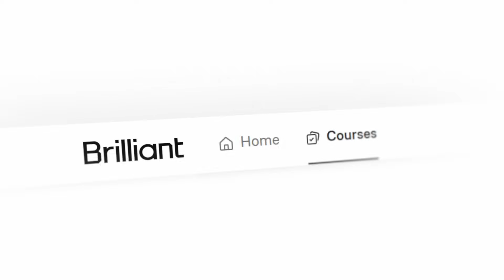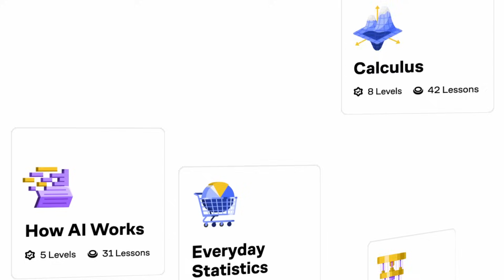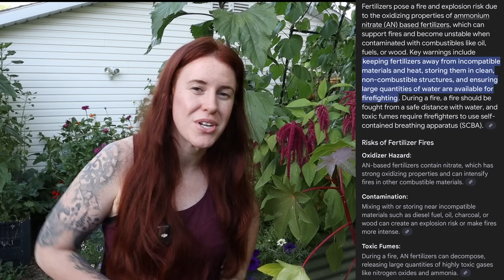Garden Fires!? They are VERY Real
Helped Design A Plant Sensor! Grab one of these here is the

Paperback 2024 Garden Planner: